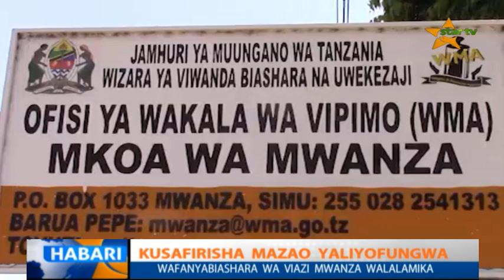MWANZA ; WAFANYABIASHARA WA VIAZI MWANZA WALALAMIKA WAKALA WA VIPIMO